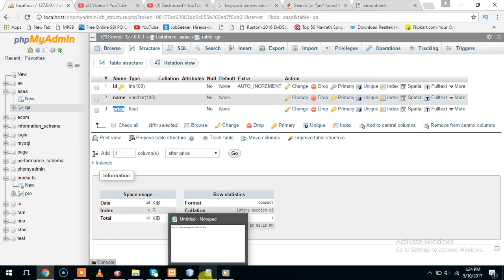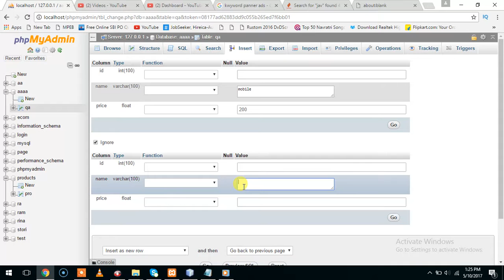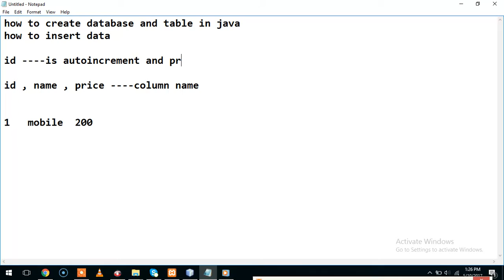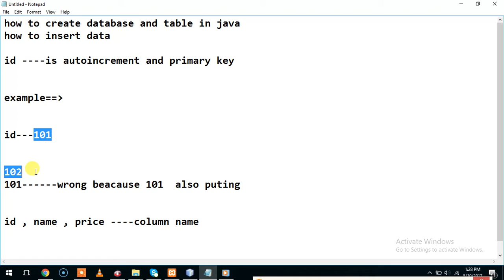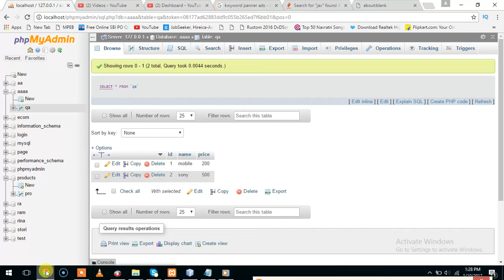how to insert recorrd in database |how to insert data in dbms|website